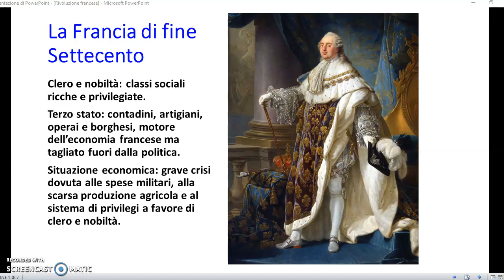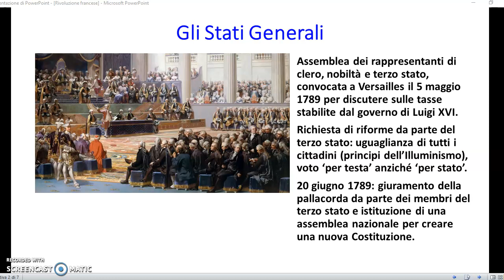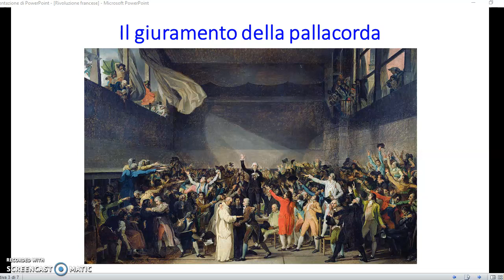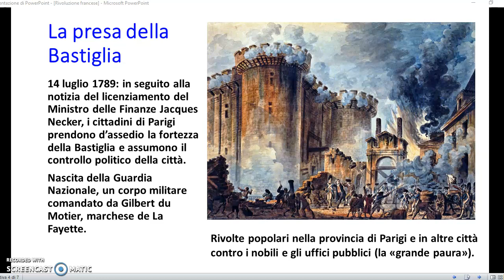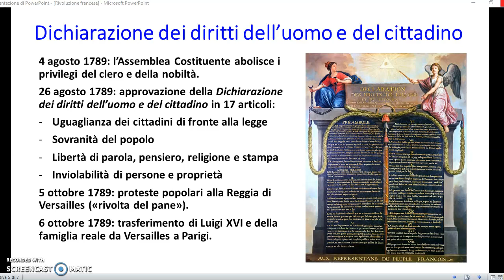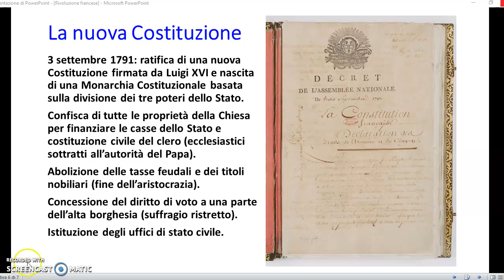La Rivoluzione Francese: gli Stati Generali, la presa della Bastiglia e la Costituzione del 1791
Video-lezione sulla Rivoluzione Francese (prima parte): dalla convocazione degli Stati Generali alla presa della Bastiglia, fino alla ratifica della Costituzione del 1791.